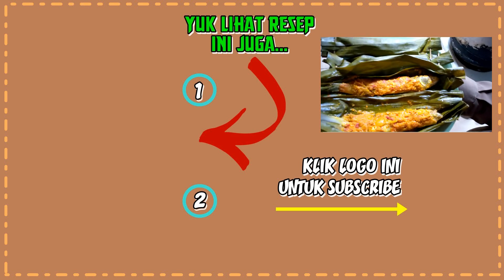RESEP BUMBU PEPES IKAN YANG ENAK | PEPES IKAN BELANAK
Menu masakan rumahan hari ini adalah pepes ikan. Dapur Diizah berbagi resep pepes ikan yang simple dan sederhana yang rasanya seger dan nikmat banget.

Bahan-bahan yang perlu dipersiapkan adalah :

- 1/4 ikan belanak (jawa: gereh)
- 7 siung bawang merah
- 4 siung bawang putih
- 1 buah cabe merah
- 1 ruas kunyit
- 1 iris lengkuas
- 1/4 sdt ketumbar
- 2 butir kemiri
- 1 buah tomat
- garam secukupnya
- gula secukupnya

(bumbu marinasi)
- 1 sdt garam
- 1/2 ruas kunyit
- 1/2 sdt asam jawa
- air sedikit

SEMOGA BERMANFAAT
dapur diizah